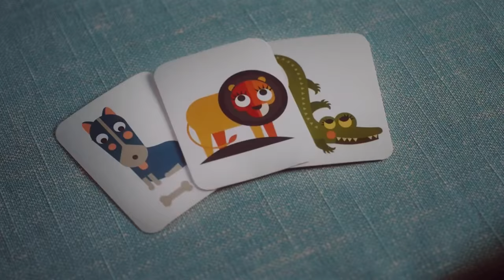Oreo Commercial Ad Oreo My Favorite Cookie World's Bset Cookie اعلان بسكوت أوريو